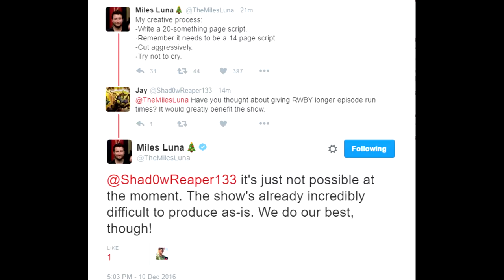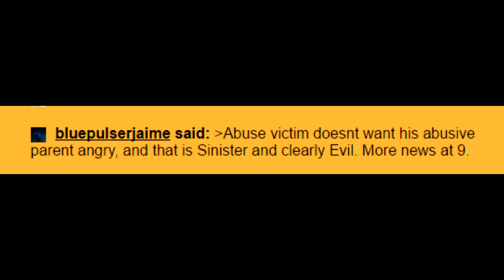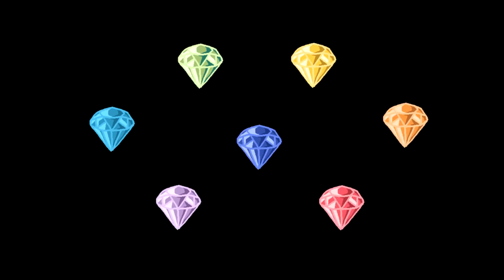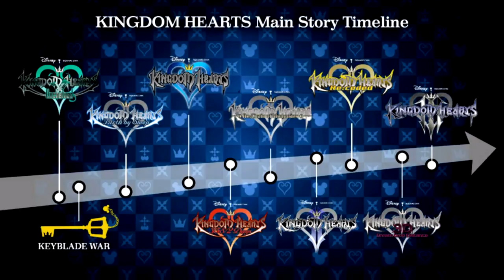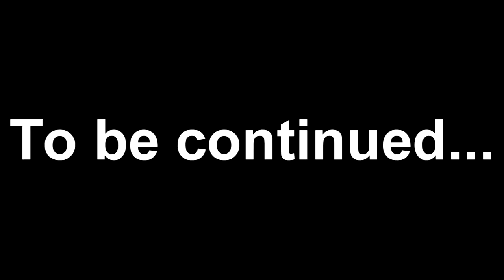RWBY Volume 4 Review (Part 4)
We finally discover what all of this has been about...

Also that Jacques is a douche, Whitley is evil, Sun is annoying and Ozpin is an asshole. But you knew all that already.

Also there's a little something after the "TBC," just fyi.

RWBY continues its journey with Ruby and the remains of Team JNPR traveling to Haven Academy in Mistral, while the rest of Team RWBY dealing with their own personal baggage as the villains continue their plans for world domination.

The show stars Lindsay Jones as Ruby Rose, Kara Eberle as Weiss Schnee, Arryn Zech as Blake Belladonna, Barbara Dunkelman as Yang Xiao Long, Shannon McCormick as Professor Ozpin, Miles Luna as Jaune Arc, Neath Oum as Lie Ren, Samantha Ireland as Nora Valkyrie, Michael Jones as Sun Wukong, Yuri Lowenthal as Mercury Black, Katie Newville as Emerald Sustrai, Jason Lei Rose as James Ironwood, Burnie Burns as Taiyang Xiao Long, Anna Hullum as Raven Branwen, Vic Mignogna as Qrow Branwen, Jessica Nigri as Cinder Fall, and Jen Taylor as Salem.

This volume also stars the voice talents of J. Michael Tatum, Christopher Sabat, Josh Grelle, Mike McFarland, Aaron Dismuke, Jason Douglas, Kent Williams, Tara Platt, Kaiji Tang, Dawn M. Bennett, and Cherami Leigh.